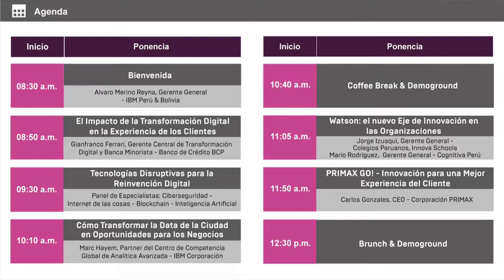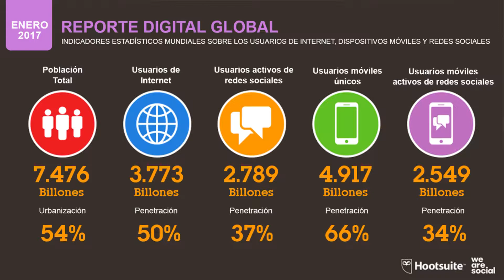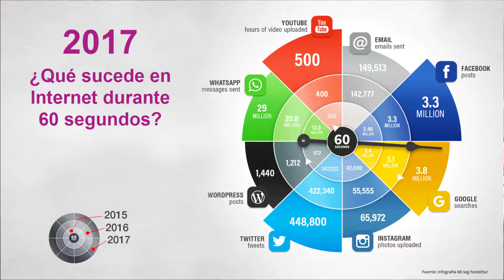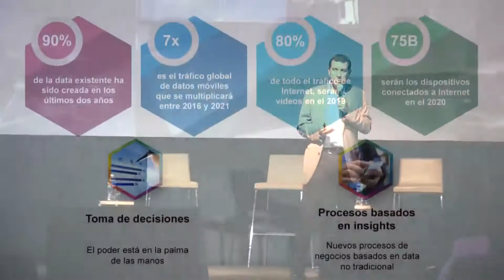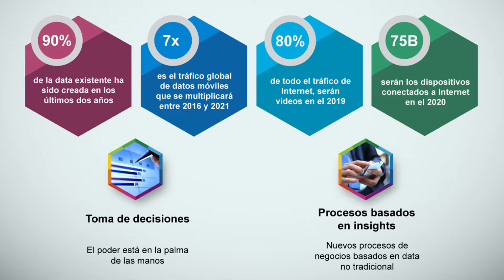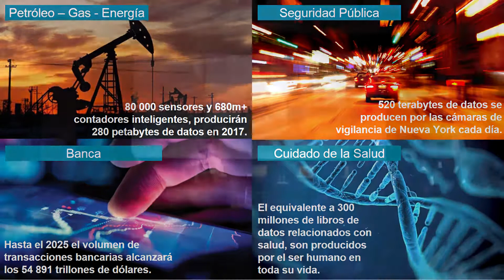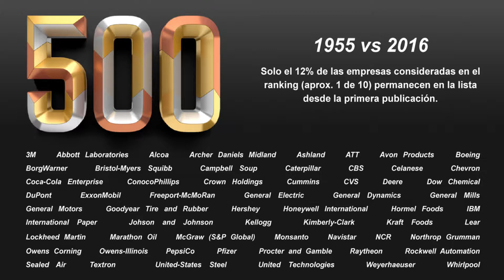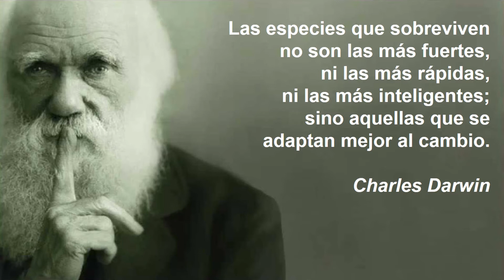Innovation Summit - Alvaro Merino Reyna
Bienvenida por Alvaro Merino Reyna, Gerente General de IBM Perú y Bolivia.